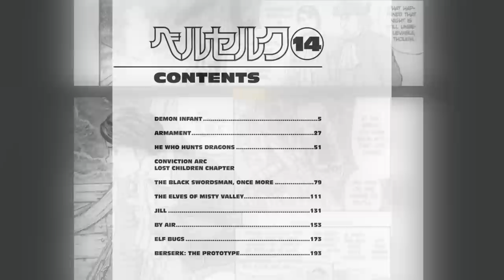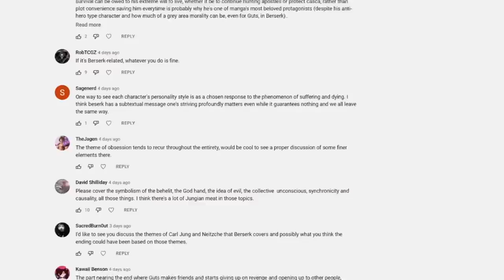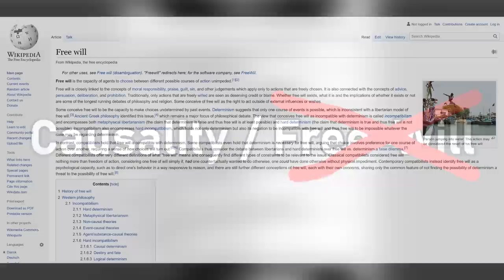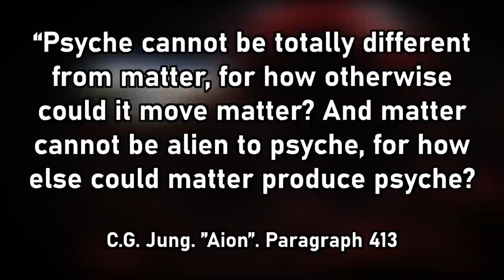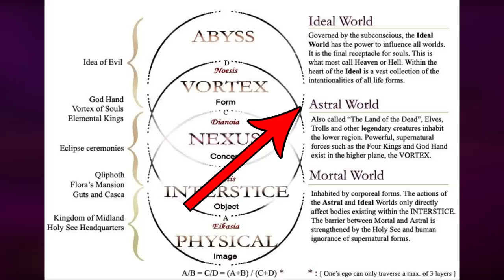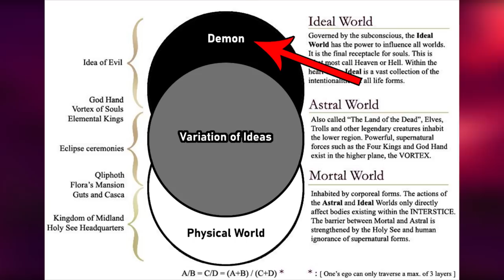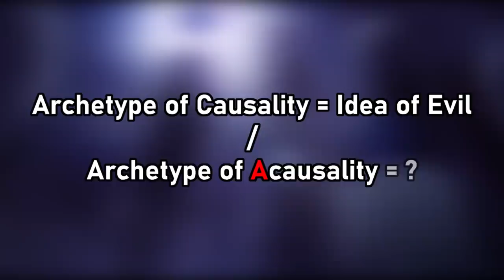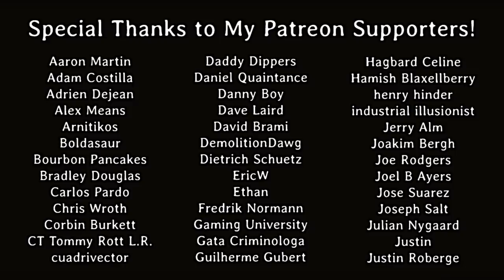The Metaphysics of Berserk - Causality vs. Guts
I finally finished reading all of Berserk. ALL OF IT. I thought I'd be able to fit all my thoughts into one video, but that notion was quickly erased. So, consider this the start of a brand new series where I analysis and explain all of Berserk's metaphysical concepts, and the brilliant real-world theories and ideas that they are based on. The main topic for this video will be causality, but I will also be making important references to the astral plane, the skull knight, the idea of evil, and the concept of "chance".